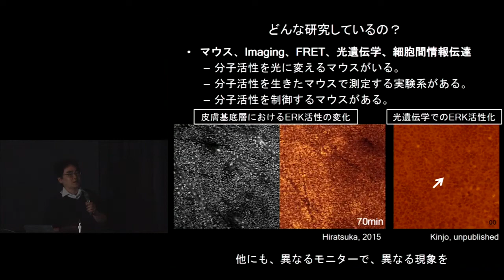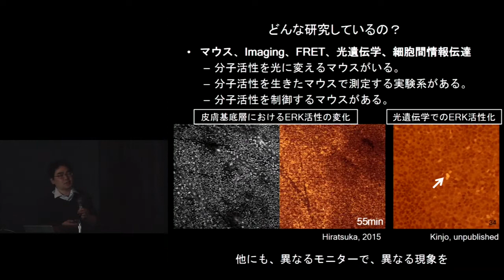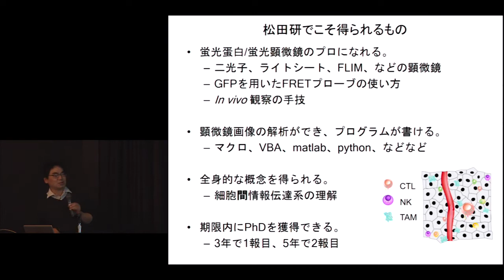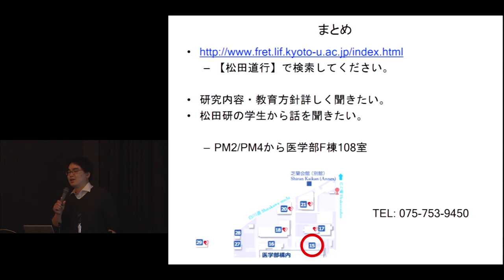京都大学生命科学研究科修士課程（2020年度入学）入学試験説明会 [生体制御学] 寺井健太准教授 2019年4月6日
京都大学生命科学研究科修士課程（2020年度入学）入学試験説明会 [生体制御学] 寺井健太准教授
 2019年4月6日